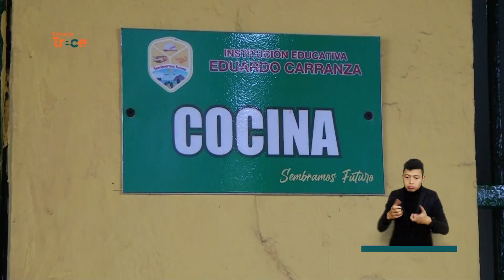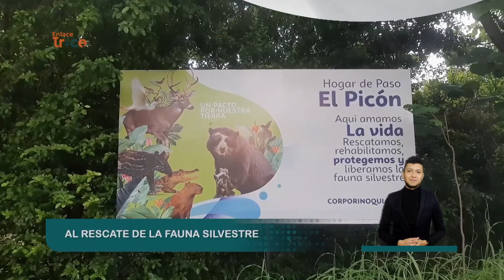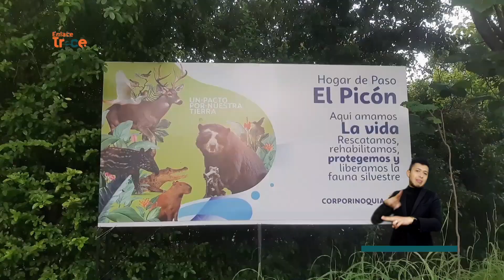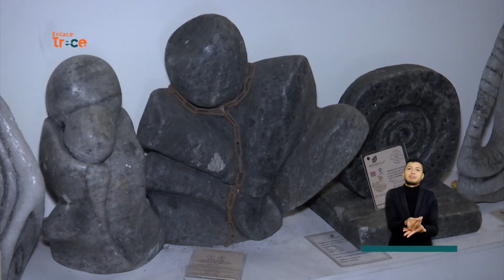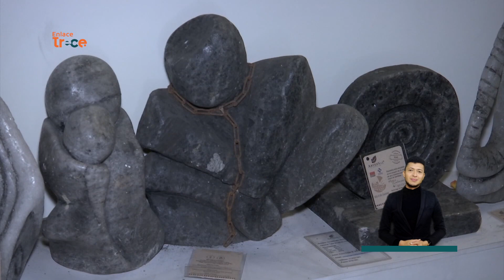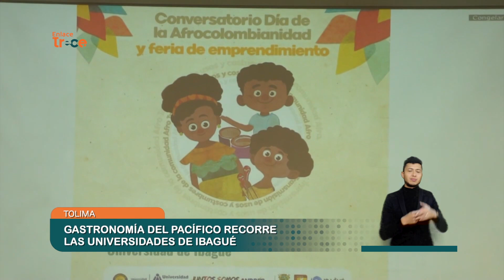Noticias Enlace Trece (Emisión 7 de junio de 2022)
En esta edición de EnlaceTrece​​​​​, periodismo a profundidad en nuestras regiones [Emisión 7 de junio de 2022 📺🟠] Noticias​​​​

- El PAE cambia en Vichada. Las instituciones educativas de este departamento serán las encargadas de la preparación de los alimentos en el sitio, para sus estudiantes. El nuevo modelo deja atrás los contratos con terceros, que generaban inconvenientes.

- Imprudencia al volante. Las autoridades en Boyacá están preocupadas por el incremento de accidentes de tránsito que involucran motocicletas en diferentes vías del departamento. La mayoría de los casos, ocurren en horas de la noche.

- Cultivos bajo el agua. Las autoridades del Huila hacen seguimiento a las familias afectadas por las lluvias en el municipio de La Plata, donde las lluvias generaron el desbordamiento de varios ríos que acabaron con hectáreas de siembra.

- Julio, el amigo fiel. Este es el perro que llegó al hospital de San José del Guaviare acompañando a su dueño, quien tuvo que ser hospitalizado. Aunque luego de unos días el paciente murió, Julio se quedó en el lugar esperando su salida. Ahora es cuidado por la comunidad.

- Herramientas para emprender. Comunidades indígenas en el Guainía, recibieron kits para la preparación del casabe, alimento principal en la economía de la región y uno de los productos más consumidos. Varias familias iniciarán sus nuevos negocios con estos elementos.

- El San Pedro en Bogotá. Con presentaciones artísticas y delicias gastronómicas, las autoridades del Huila dieron un adelanto en la capital del país de lo que serán las fiestas de San Pedro, y el Reinado Nacional del Bambuco en ese departamento.